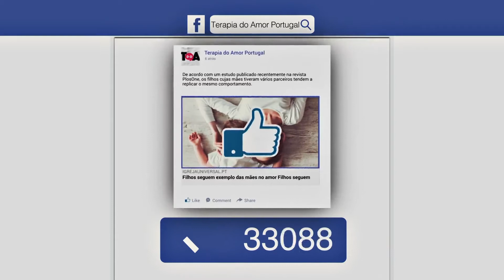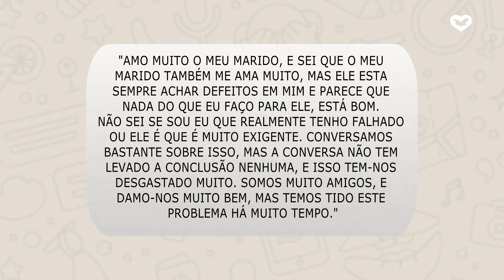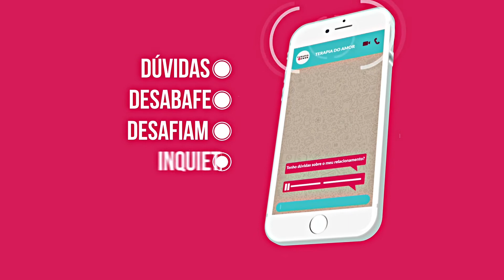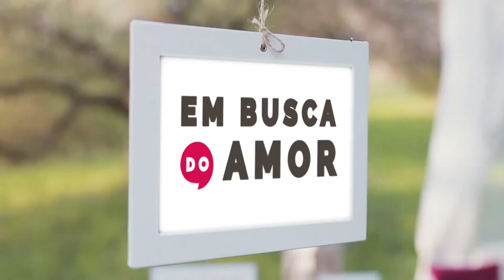Em Busca do Amor - 06 Novembro 2019